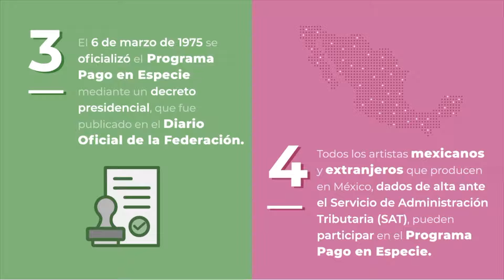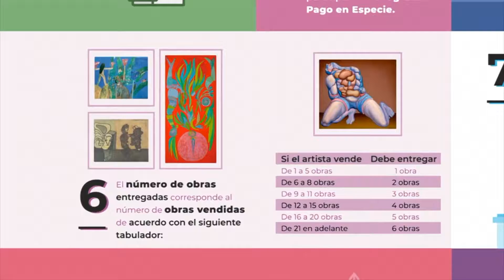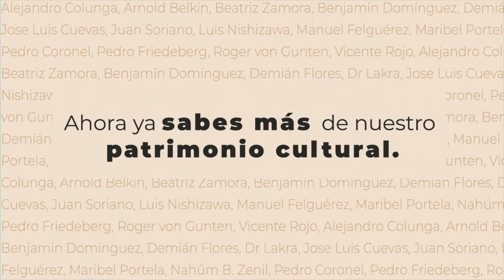46 años de la Colección Pago en Especie de la Secretaría de Hacienda y Crédito Público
Anecdotario - Anatomía de una Colección: Pago en Especie de la SHCP

Por el 46 aniversario del decreto de creación de la Colección PagoEnEspecie, te enterarás de diez interesantes datos sobre su origen,
funcionamiento y conformación mediante una InfoMov.